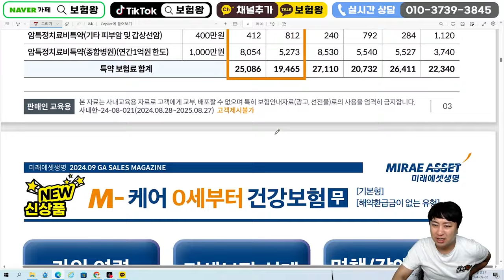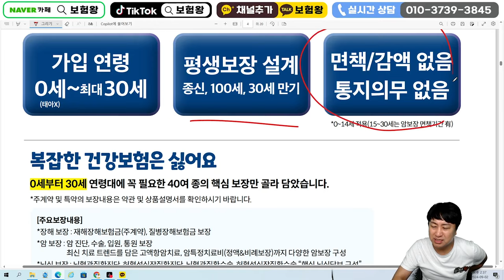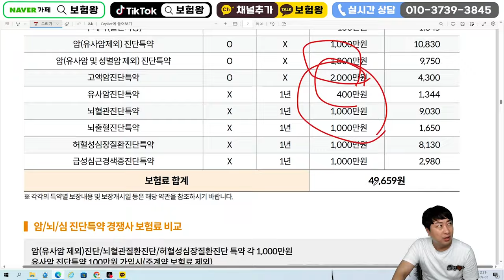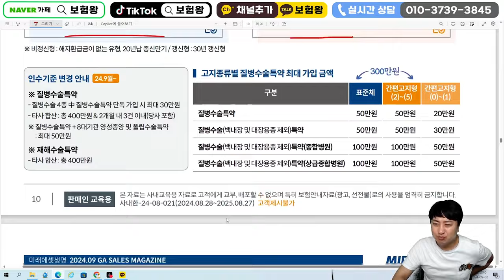9월 미래에셋생명 신상품이슈안내!! (암특정치료비 6.5억.15세어린이보험출시)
안녕하세요~~

9월 미래에셋 신상품이슈안내 올려드립니다
수술비보험 .암주요치료비 어린이보험 새로 출시되었습니다

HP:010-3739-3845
카톡친구추가:r2an
카톡플러스친구:보험왕검색